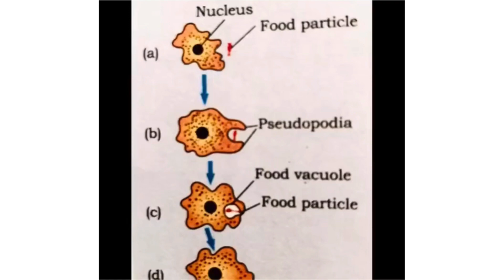Life Processes | Introduction | Class 10 | CBSE | NCERT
You will get a clear picture of how living things differ from non loving, the various life processes -nutrition : autotrophic, heterotrophic; respiration: aerobic and anaerobic; circulation; excretion , transportation in plants: xylem and phloem; excretion in plants.